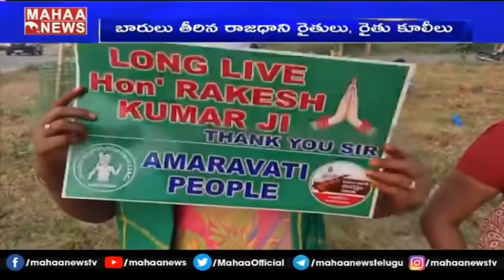జస్టిస్ రాకేష్ కుమార్ కు అపూర్వ గౌరవం.. ఘనంగా వీడ్కోలు పలికిన అమరావతి రైతులు | MAHAA NEWS Exclusive